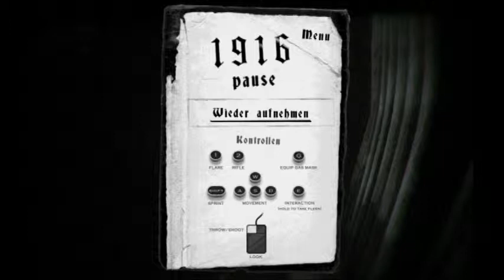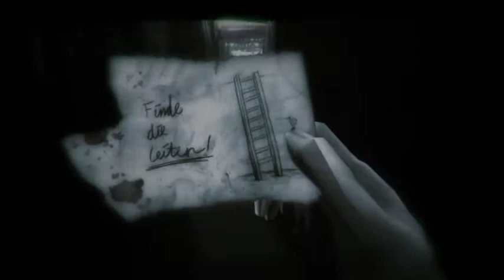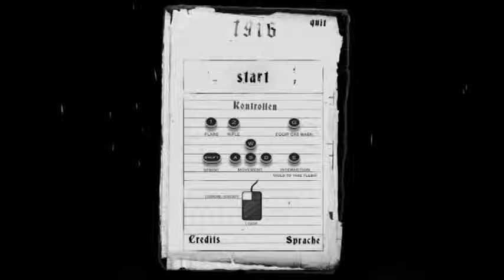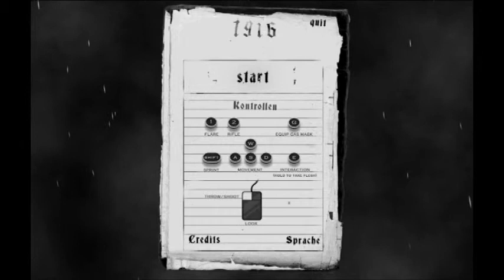AHHHHH!!!! ROBOT DINOSAURS!!!! (lets play 1916)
Rhys and I play some 1916 and have to deal with some mean dinos